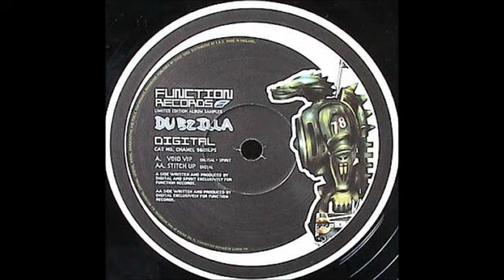Digital & Spirit - Void VIP